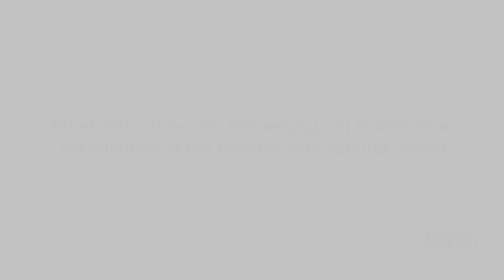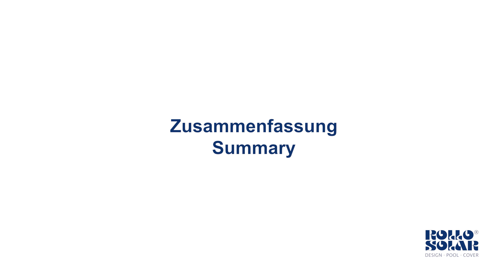Rollo Solar Tutorial: Schwimmbadabdeckung in Betrieb nehmen – Technik erklärt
🚀 Schnell betriebsbereit – so nehmen Sie Ihre Schwimmbadabdeckung richtig in Betrieb.

In diesem Video zeigen wir Ihnen, wie Sie Ihre Rollo Solar Abdeckung Schritt für Schritt selbst in Betrieb nehmen – einfach, sicher und effizient.

Die gezeigten Schritte helfen Händlern, Monteuren, Haustechnikern und die Abdeckung korrekt einzustellen und direkt betriebsbereit zu machen.

🛠️ Das erfahren Sie im Video:
– Vorbereitung und Checks vor der Inbetriebnahme
– Erste Einstellungen
– Tipps zur Funktionsprüfung und Justierung

📩 Fragen zur Technik oder Details zur Steuerung?